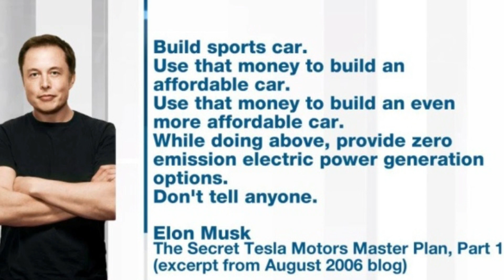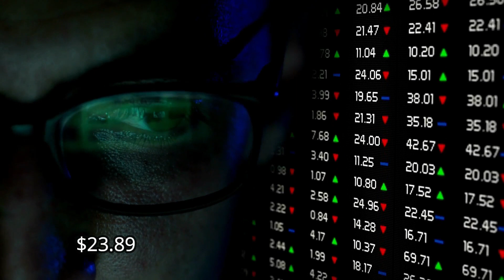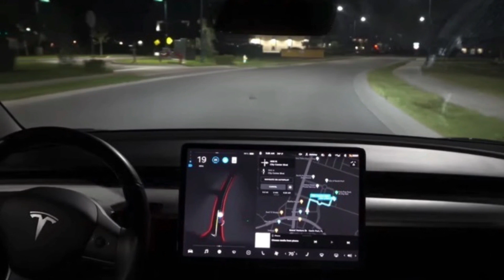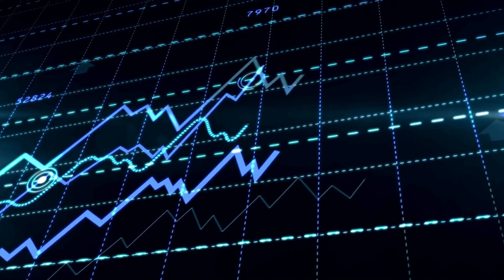TESLA Evolution ( 2003 - 2024 )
Evolution of tesla

Tesla's path from fledgling startup to EV juggernaut hasn't always been easy. While the company has had many successes, it has also had its fair share of setbacks.
Here's a rundown of the company's most pivotal moments since its inception.

July 2003: A group of Silicon Valley engineers founded teslamotors .
While Elon Musk, Tesla's current CEO, has led the company for the majority of its existence, he has not always been at the helm.
Tesla was founded in 2003 by two engineers, Martin Eberhard and Marc Tarpenning, and was named after the famous physicist Nikola Tesla. JB Straubel, Ian Wright, and Musk were later co-founders.
Eberhard served as CEO until August 2007, when he left the company.

February 2004: Elon Musk invests.
Musk led the company's Series A funding round in 2004, contributing $6.5 million and becoming chairman of Tesla's board.

August 2006: Musk reveals Tesla's Master Plan.
Musk published a blog post titled "The Secret Tesla Motors Master Plan (just between you and me)" in 2006, in which he laid out Tesla's long-term mission: to help the world transition away from fossil fuels and toward clean energy.
"Some viewers may be unaware that our long-term goal is to build a diverse range of models, including reasonably priced family cars. This is because Tesla Motors' overarching goal (and the reason I am funding the company) is to help accelerate the transition from a mine-and-burn hydrocarbon economy to a solar electric economy, which I believe is the primary, but not exclusive, sustainable solution."

❓ Copyright Questions